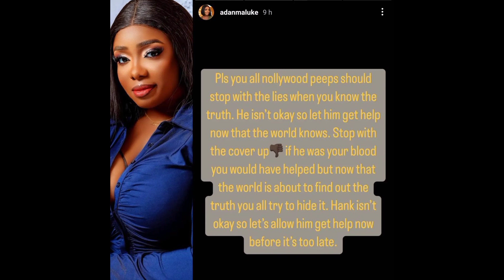🙆‍♀️NOLLYWOOD ACTOR RUN M@D👉 VIRAL VIDEO OF HANK ANUKU SEEN M@D ON THE STREET. SHAN GEORGE EXPOSED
popular nollywood actor hanks anuku seen dressed in rags looking abnormal
shan George dragged for covering up hank anuku's méntal state

hanks anuku present condition
hanks anuku